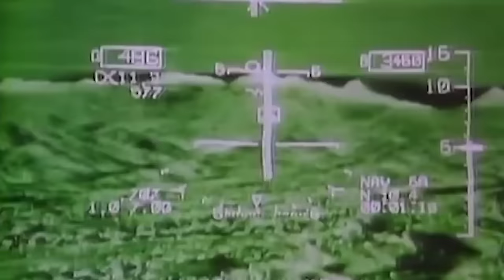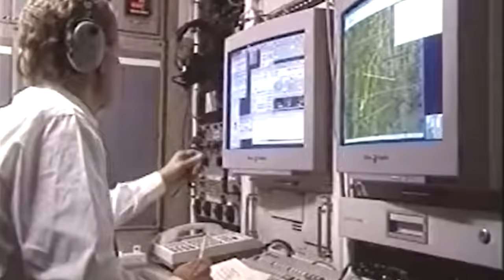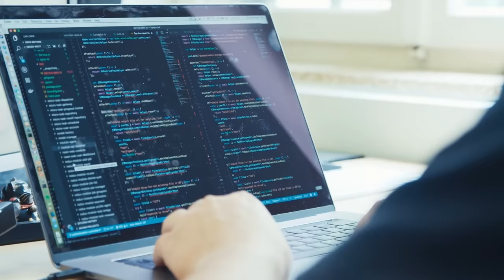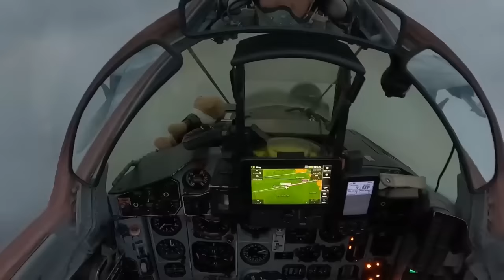American Aircraft Scam That Leaves the Enemy in Shock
In 1995, DARPA was in need of a low-cost and expendable air-launched craft for use in the Suppression of Enemy Air Defenses. Therefore, it initiated the Miniature Air-Launched Decoy, or MALD, program - a small but mighty programmable aircraft that possessed a truly unique ability: the power to mimic the appearance of United States or allied aircraft, leaving enemy Integrated Air Defense Systems bewildered and confounded. Creating a diversion and attracting the attention of air defenses would allow other aircraft to locate and attack or fly through otherwise impenetrable air defenses.

And so, the decoy missile would devise the most advanced enemy-integrated air defense systems. At roughly 300 pounds and with a range of 500 nautical miles, the MALD decoy set a milestone in the history of warfare - especially after its unexpected appearance in the midst of the Ukrainian conflict roughly three decades later…